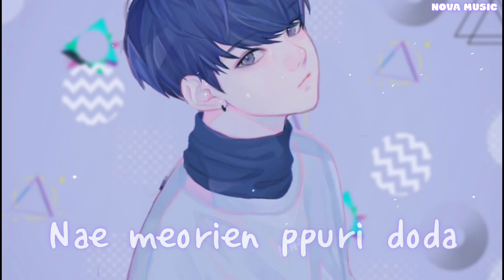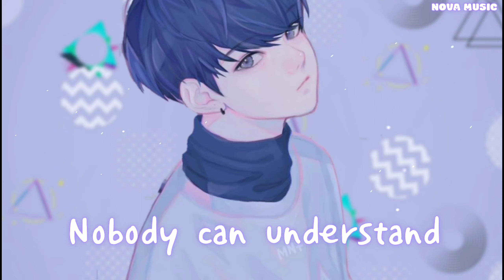TXT -Crown (Nightcore)